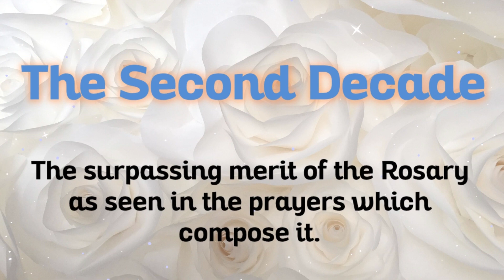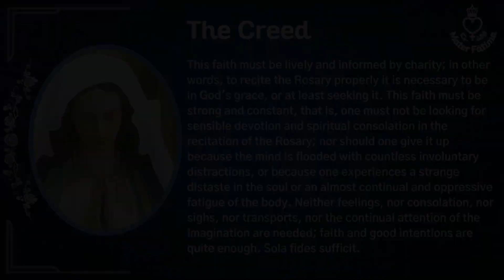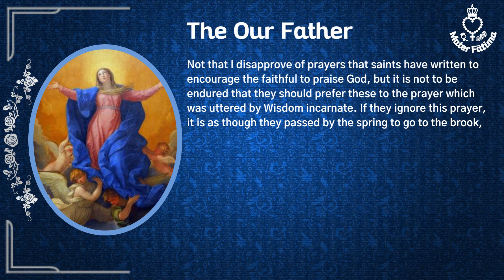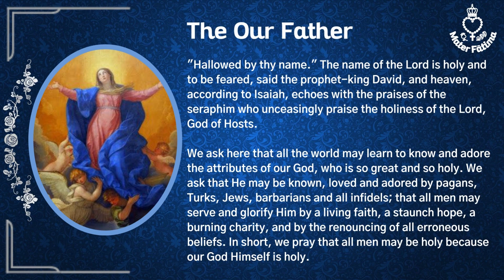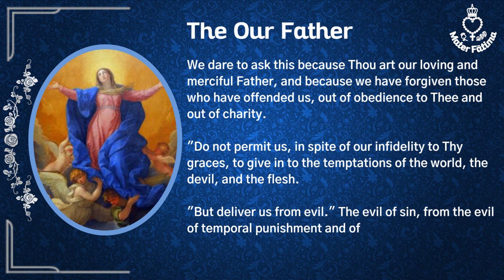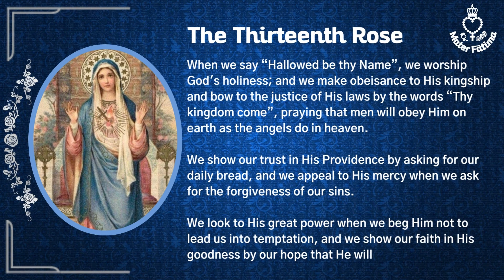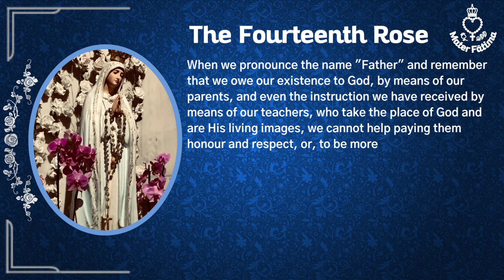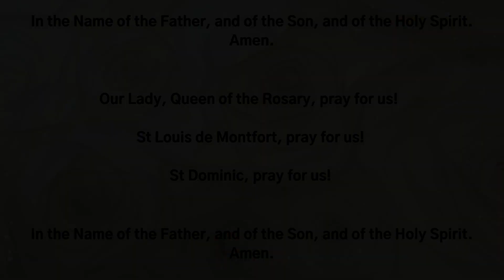Day 3 - Novena to The Blessed Virgin Mary. The Secret of the Rosary, by St Louis de Montfort